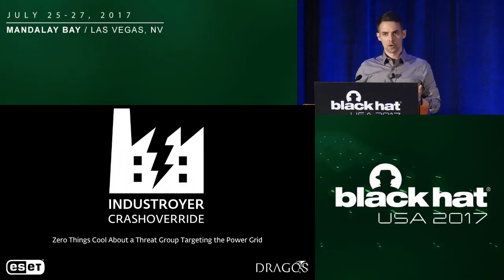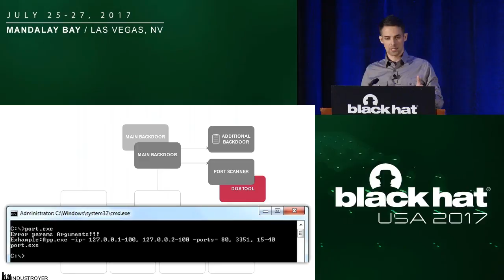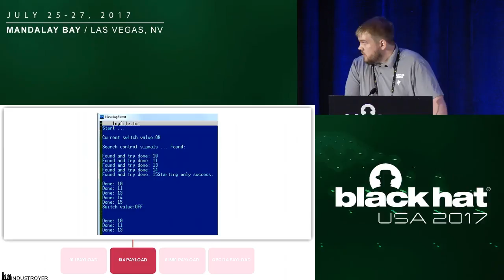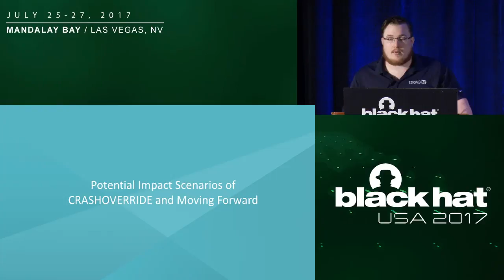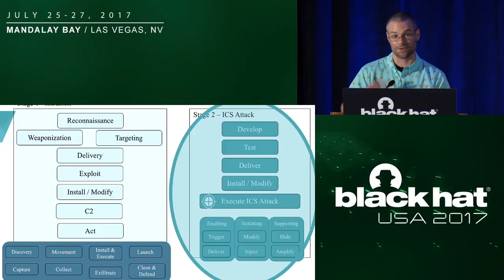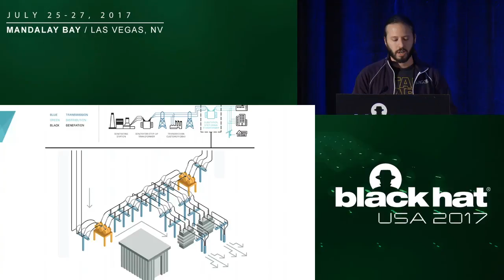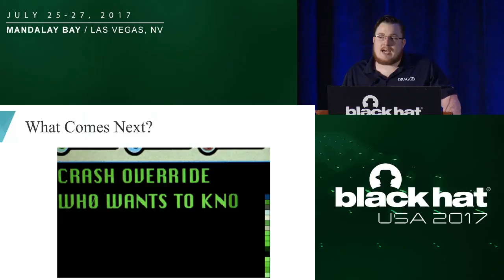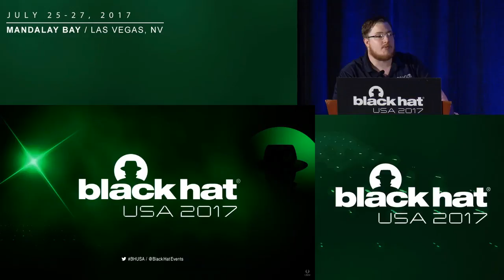Industroyer/Crashoverride: Zero Things Cool About a Threat Group Targeting the Power Grid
The cyber attack on Ukraine’s power grid on December 17th, 2016 was the second time in history a power grid had been disrupted due to a digital attack. The first was Ukraine December 23rd, 2015. But unlike the 2015 attack, not much details have been public about the threat that faced the power grid in 2016 until now. In June, 2017 ESET released a report on a malware sample they identified as Industroyer.

by Anton Cherepanov, Ben Miller, Joe Slowik,  Robert Lee, and Robert Lipovsky